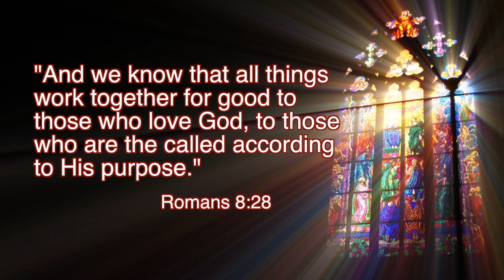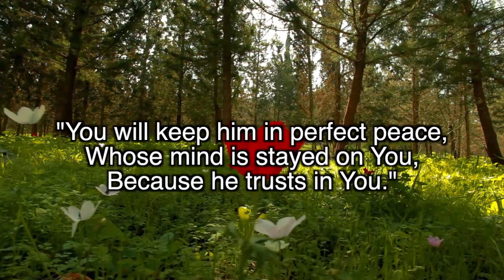Looking Up: An e-Devotional from the UnScene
Mirriam shares about our need to focus on God's love instead of our problems.